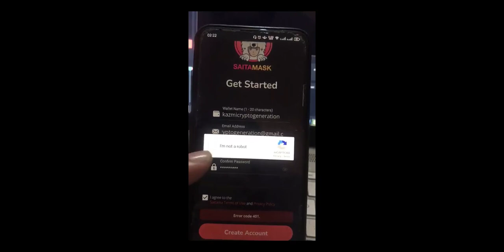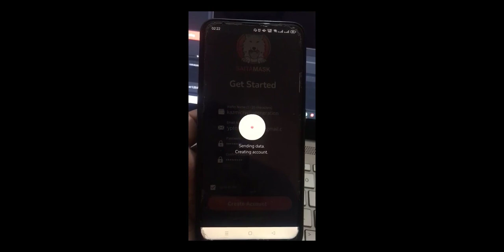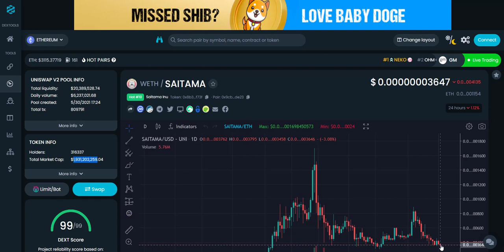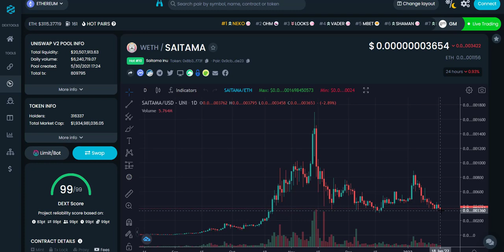SAITAMASK JUST AMAZING 😲? AFTER 3 UPDATES I AM DONE. SAITAMA,IMPACT XP, LUFFY , DEKU , KISHIMOTO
holders of saitama, luffy token , impact xp, kishimoto , deku , shaman , ridge etc.
saitamask is here? dont worry its coming soon.

❤️ ABOUT ME  :
I started my journey with forex trading back in 2009 and improved my skills in technical and fundamental analysis.
but because of many circumstances there was gap of 2-3 years during this period i started digital marketing business and after that joined crypto currency.
am thankful to my brother yaseen who is always with me in this journey.
started this channel to share my knowledge to those who really seeking for it.